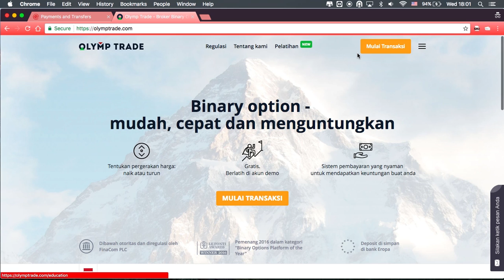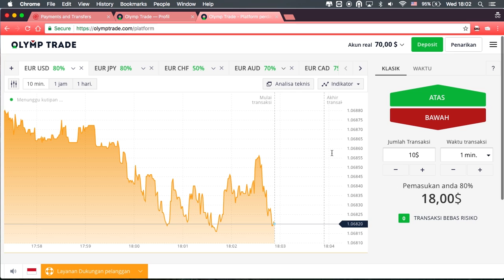Cara deposit dengan Bitcoin - Olymp Trade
Video ini berisi penjelasan lengkap mengenai tata cara mengisi ulang akun Olymp Trade Anda menggunakan nilai tukar crypto Bitcoin. Selain cepat, transaksi menggunakan Bitcoin pun terbilang sangat mudah. Dalam video ini diperkenalkan juga beberapa penyedia layanan penukaran Bitcoin dan langkah-langkah detail mengenai proses melakukan deposit ke platform Olymp Trade menggunakan Bitcoin.